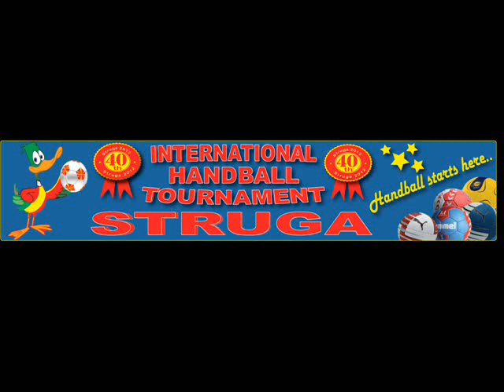40th International Handball Tournament Struga 2012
International Handball Tournament Struga one of the oldest handball tournaments under open sky. Handball Starts Here is our logo. Visit Struga Republic of Macedonia every summer and enjoy the best game.